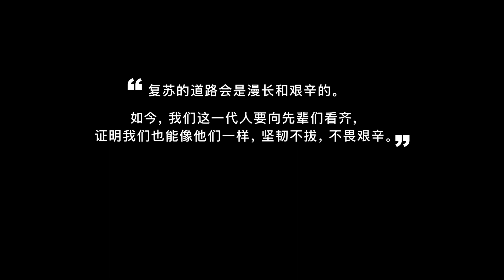From Grace to Grit (Chinese subtitles)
It’s not the flights that make the bird, but its wings to soar no matter where. Planes may be grounded, but it doesn’t stop air stewardess Lilin from doing what she does best – with grit, empathy and a smile. Find out how she overcomes her immediate challenges and picks up a meaningful role.